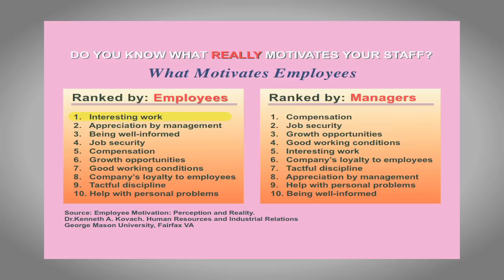Why Is Employee Recognition In the Workplace So Important?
- Meet David Long, CEO of MyEmployees in Castle Hayne, NC, one of the top Employee Recognition companies in the world. See why 'Employee of the Month' recognition programs are so important to the success of a business and see why Specialty Engraving has become a leader in the field.

Jump to these video highlights:

0:01 - The origins of Specialty Engraving. Learn how David Long became interested in engraving and how he started this company with the specific focus of Employee of the Month plaque programs.

0:20 - What we provide is a low cost, high value, very beneficial option to be able to recognize, reward, and retain their best employees.

0:28 - What is Employee Recognition? David Long explains how any manager that wants to go to the next level needs to realize that their PEOPLE, not their customers, are their most important asset.

0:38 - George Mason University did a research project with their grad students and they interviewed several thousand managers and several thousand employees, and what they found was they ranked 10 criteria - they asked the managers first of all,"Of these 10 things, which do you think matters the most to the employees?"  And they asked the same question of the employees themselves.

1:02 - Results of the study found that the managers listed "Compensation" in the number  1 position.  Employees - believe it or not - had it at number 5.

1:08 - The most important thing for employees, the study found, is: 1) interesting work, and 2) appreciation by management.

1:21 - Managers had employee recognition ranked at number 8 on their list - way down the line.

1:32 - The average American company today has 1 in 9 employees that is engaged - they are on the company bandwagon, they bought into the company's ideals of what they expect in the future.  The other 8 are there for a paycheck.

1:50 - Learn more about the operations behind Specialty Engraving. They have invested in technology, processes, a production system, and the concept of continuous improvement.

2:06 - Any level of success we've achieved, we've achieved through our PEOPLE.  And our business is actually built on that principle. We're a company all about recognizing PEOPLE.

2:14 - We're in the top 1% of award dealers in the country and we have been for several years.  Today we have approximately 50-60% of the Walmart's in the country plus Target stores, Home Depot, Lowe's, Outback, Chilis, Carrabba's, Bonefish Grill, and more.

2:30 - The Employee Recognition Program from Specialty Engraving - The average Employee of the Month system lasts only 3 months.  The difference between our Employee Recognition System and everyone else's is that we remind you to be successful with the program and we do not allow you to get behind on it. We call you, fax you, email you every month.

2:54 - Once a sales person has sold a client on the program and they want to get started, we turn them over to a Recognition Consultant in our office who tracks that client every month, gives them ideas on how to use the program to not only just pay for it, but to turn it into a profit center by using it to motivate people to take their game to the next level.

3:18 - You have to make a real impact with your Employee of the Month program, not just go through the motions. Get the program to where people can reach and attain something for themselves.  If they all have a chance of winning, they all go for it. When they all go for it, everybody's successful.

3:44 - Start your own Employee Recognition Program today.  You'll be glad you did!